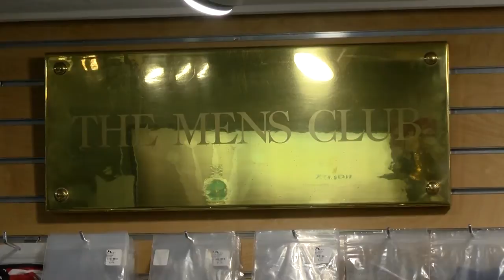Pandemic impacts Rochester retailers in both positive and negative ways